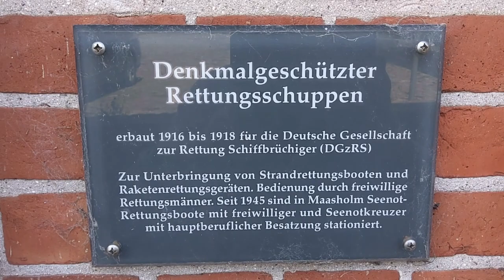to my english speaking friends - a trip to Maasholm